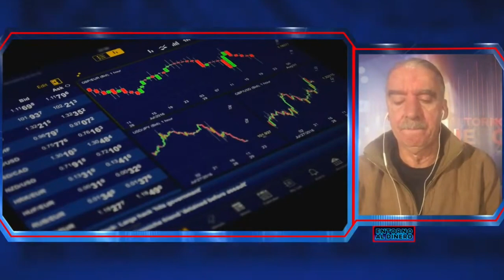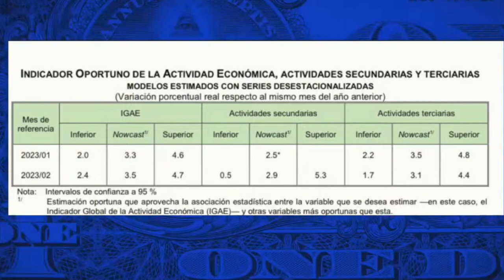ERNESTO O ´ FARRIL SANTOSCOY (22 MAR 23)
ANALISTA ECONÓMICO